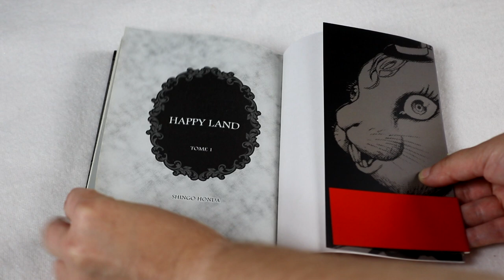bilan lecture édition Omake Manga